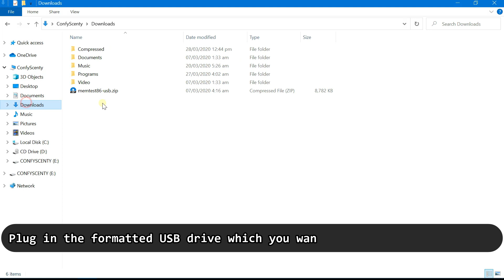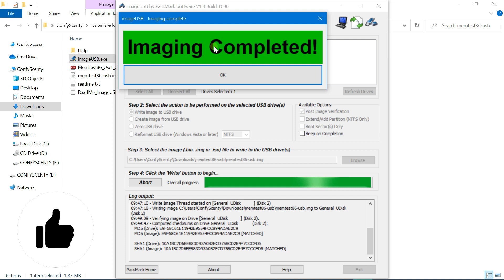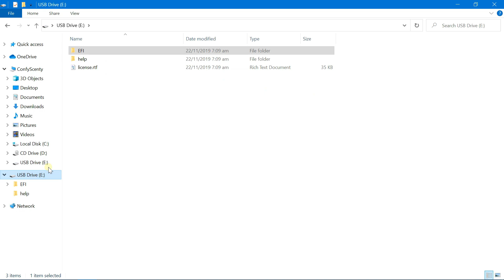How to create a Memtest86 Bootable USB for Testing PC RAM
Find out how to create a memtest86 bootable USB with ImageUSB software for testing and troubleshooting PC RAM. You can use the bootable memtest86 USB drive created via this procedure to test for ram stability after overclocking.